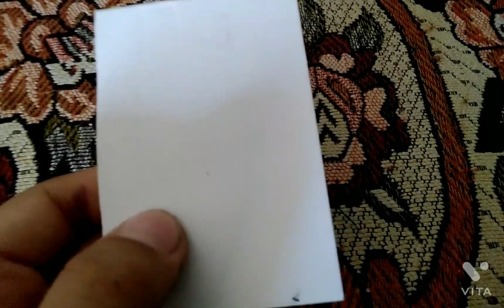My new notes 🤩